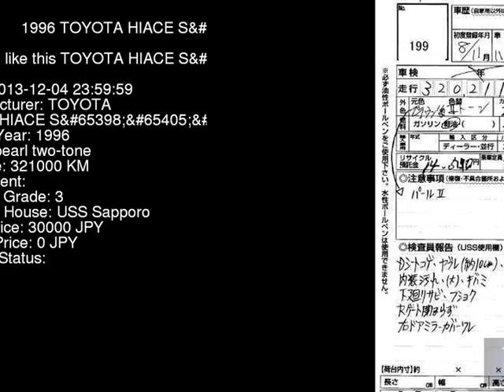1996 TOYOTA HIACE SG KZH106W